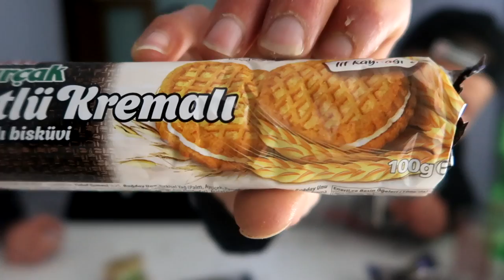German People Trying Turkish Candy I Epic Choclate Items I Subscriber Box